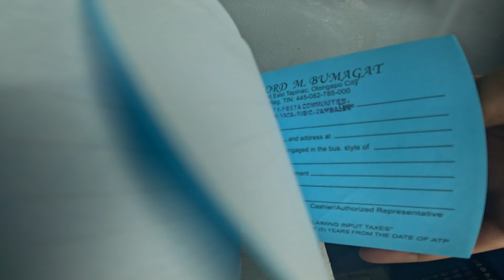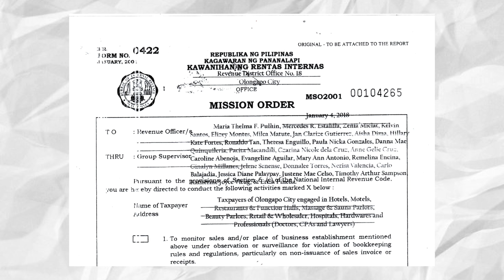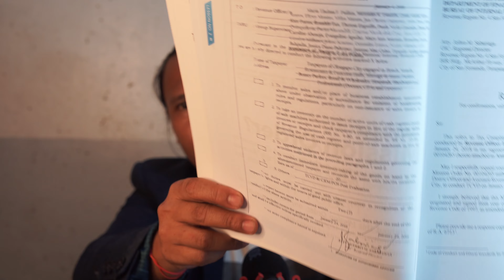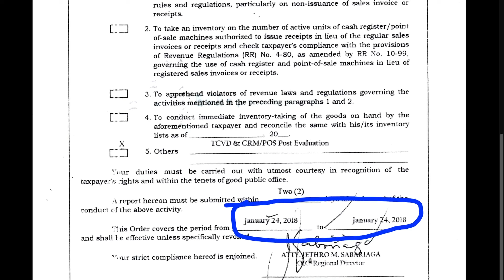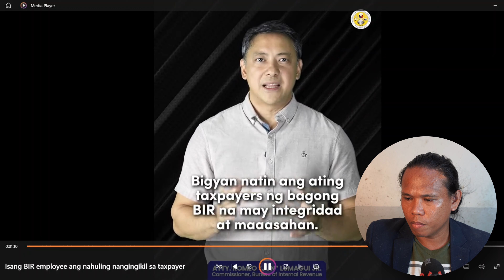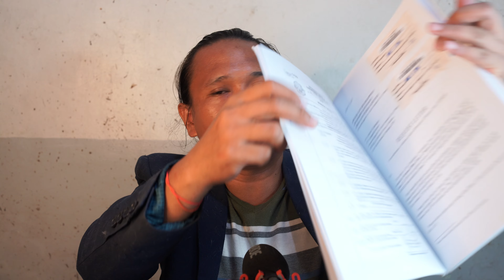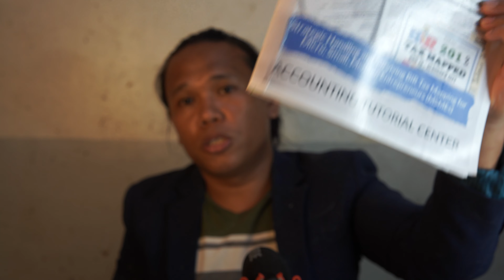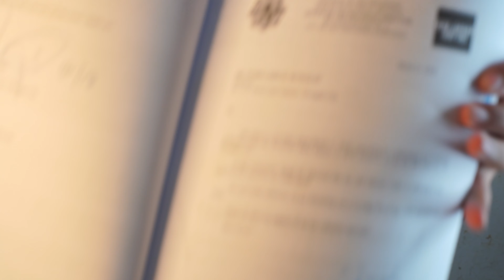TAXPAYERS: Avoid THIS BIR Tax Mapping SCAM! 😱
Want to MASTER BIR tax compliance in 7 days?
Want to JOIN tax seminars?
Want to STUDY tax courses?

In this ATC Video, we will teach how to handle and avoid the extortion activities of BIR employees 😲

RESERVE NOW YOU COPY AND GET FREE RWB BOOK TRAIN LAW ⬇️😲

✅ All-in-one RWB Book;
✅ Amazingly easy and simple to use;
✅ Perfect for entrepreneurs who will start a business;
✅ Great for existing entrepreneurs who want to learn how to handle BIR tax mapping in the Philippines;
✅ With EXCLUSIVE online tutorial ATC Videos for discussion, explanation, and application of the contents of RWB Book.
✅ Exclusive ATC Online Videos are Renewable up to 10X;
✅ FREE one (1) ballpen and one (1) educational bookmark; and
✅ FREE unlimited RWB Support.
✅ Investment fee P4,999

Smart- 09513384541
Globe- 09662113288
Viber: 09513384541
Contact person: Mr. Mark

-Epictetus

- Wayne Dyer

- The Secret

- Akin Olokun

-Chinese Proverb